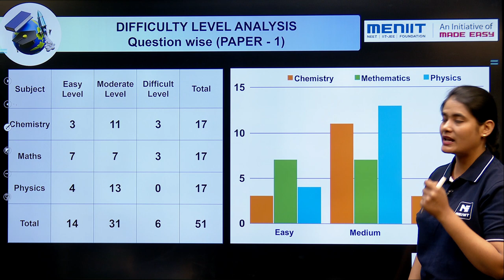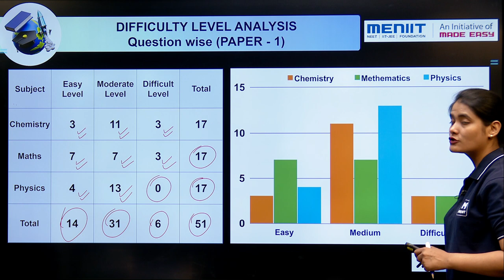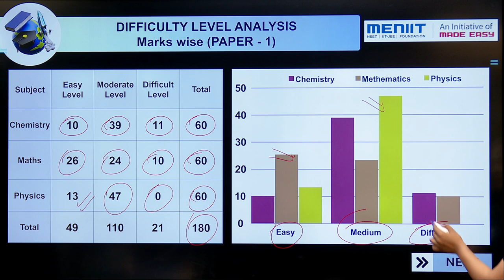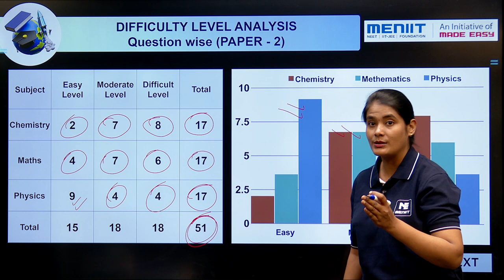JEE Advanced 2023 Detailed Chapterwise Analysis | For JEE Advanced 2024 Aspirants | MENIIT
In this video, Lamiya Maam provides an in-depth analysis of JEE Advanced 2023, covering its paper pattern, question types, and time management strategies. Aspiring JEE Advanced 2024 candidates can glean valuable insights to optimize their preparation and excel in the upcoming exam.

For JEE Advanced 2023, here's a general analysis that could provide insights for aspirants preparing for JEE Advanced 2024:
1. Paper Pattern and Difficulty:
• Understanding the paper pattern of JEE Advanced 2023 is crucial. It usually consists of two papers, each with three sections: Physics, Chemistry, and Mathematics.
• The difficulty level tends to be higher than JEE Main but varies from year to year. It's essential to adapt your preparation strategy accordingly.
2. Topics Emphasized:
• Analyze the distribution of questions among different topics. Identify the ones that were emphasized more in JEE Advanced 2023.
• While all topics are important, focusing on areas with higher weightage can be beneficial.
3. Question Types:
• Pay attention to the types of questions asked – whether they were theoretical, conceptual, application-based, or required multiple concepts.
• This analysis helps in understanding the depth of knowledge required and the level of application expected in the exam.
4. Time Management:
• Assess the time taken to solve different types of questions and sections. This understanding is crucial for effective time management during the exam.
• Practice solving questions under timed conditions to improve speed and accuracy.
5. Previous Year Trends:
• Analyze trends from previous years, including difficulty level, cutoff marks, and changes in the exam pattern.
• This analysis provides valuable insights into the evolving nature of the exam and helps in devising a targeted preparation strategy.
6. Strengths and Weaknesses:
• Identify your strengths and weaknesses based on the analysis. Devote more time to areas where improvement is needed while maintaining proficiency in strong areas.
• Regular self-assessment through mock tests and practice papers can aid in tracking progress and refining your preparation strategy.
7. Resource Evaluation:
• Evaluate the study materials, textbooks, online resources, and coaching materials used by successful candidates in JEE Advanced 2023.
• Choose resources that align with your learning style and cater to the specific requirements of the exam.
8. Revision Strategy:
• Develop a comprehensive revision strategy based on the analysis of JEE Advanced 2023. Allocate sufficient time for revision of all topics, with emphasis on areas of weakness.
• Utilize revision techniques such as concept mapping, flashcards, and mnemonic devices to reinforce learning and improve retention.
9. Mock Tests and Practice Papers:
• Incorporate regular mock tests and practice papers into your preparation schedule.
• Analyze your performance in these tests to identify areas needing improvement and refine exam-taking strategies.
10. Stay Updated:
• Keep yourself updated with any changes or announcements regarding JEE Advanced 2024, including exam pattern, syllabus modifications, and important dates.
• Stay informed about relevant news and developments in the field of science and technology, as questions may be based on current trends and advancements.
By incorporating these insights from the analysis of JEE Advanced 2023, aspirants can develop a structured and targeted preparation strategy to excel in JEE Advanced 2024.

MST 28th April 2024 | MENIIT Scholarship Test for NEET JEE Aspirants